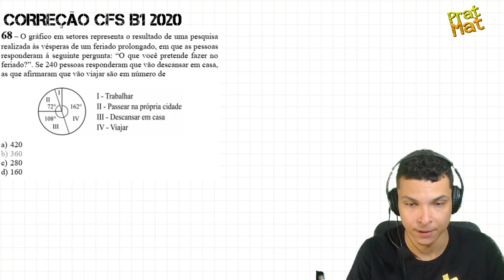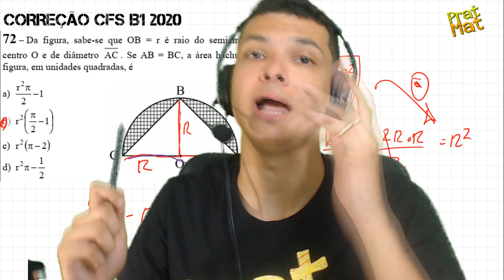CORREÇÃO EEAR CFS B1 2020-Matemática- PARTE 3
Fala aluno(a).Nesse vídeo vou resolver com vocês 4 questões da prova da EEAR CFS b1 2020. Espero que gostem e vamos juntos nessa luta pela aprovação .

★PLAYLISTS DA APROVAÇÃO !!